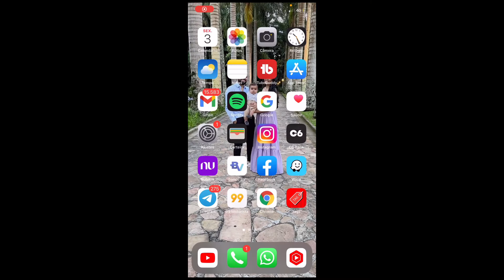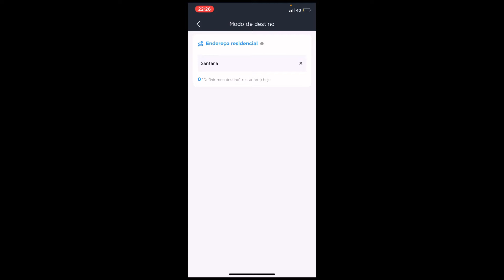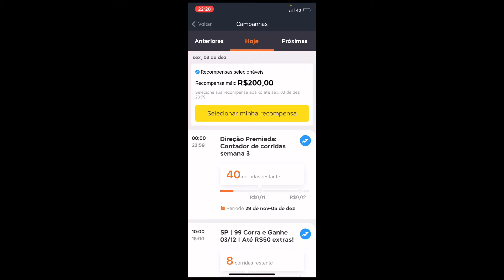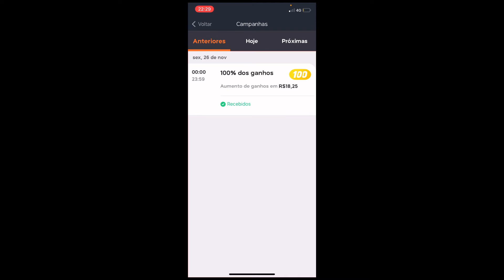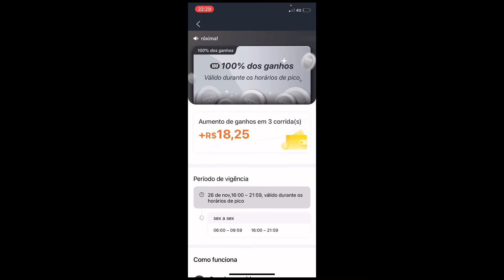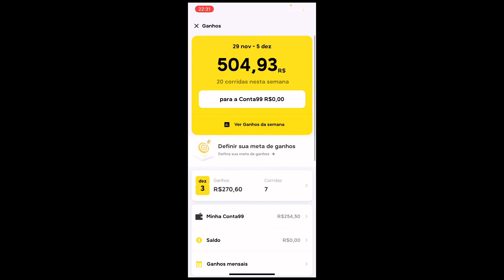🤑Como eu faturei R$270,00 reais com meu FIAT UNO sexta à noite 🤔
Você que tem seu carro que se enquadra nas regras para rodar de 99 pop em São Paulo não perca a oportunidade.

Agora em dezembro tem muitas promoções e incentivos embora o preço da gasolina está absurdo você vai ganhar na quantidade de corridas.

Estou te indicando para ser motorista parceiro(a) 99!
Faça 150 corridas em 28 dias e garanta R$2.700 em ganhos.